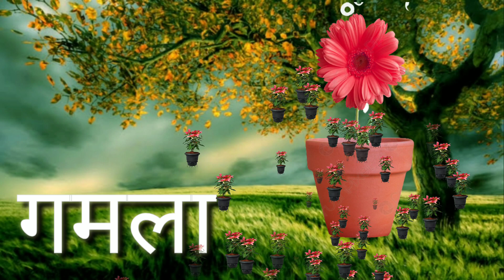क से कबूतर Ka Se Kabutar -Hindi Varnamala Geet Hindi Phonics Song Hindi Alphabet Song kidssongs 74